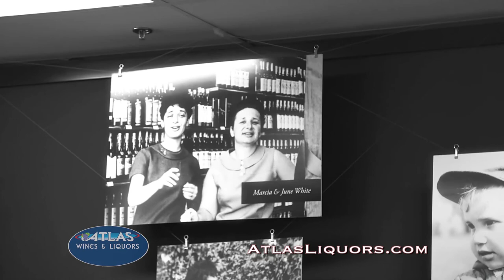ATLAS Liquors "Beer" Spot